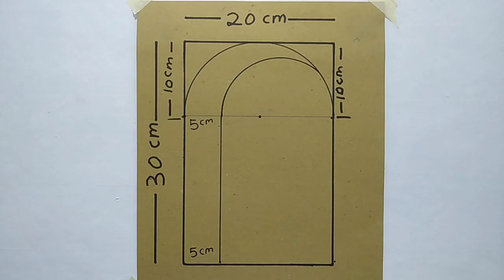3D BUILDING WALL PAINTING || MURAL DINDING EFFECT 3D || WALL ART PAINTING DECORATION | CAT TEMBOK 3D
3D BUILDING WALL PAINTING,MURAL DINDING EFFECT 3D,WALL ART PAINTING DECORATION,CAT TEMBOK 3D.